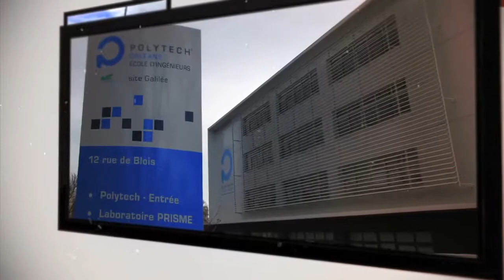Présentation d'Ecosystem France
Depuis 1989, le Laboratoire français ECOSYSTEM est reconnu mondialement pour son excellence et son efficacité à fabriquer des compléments alimentaires innovants.

“Nous vivons dans un environnement artificiel. La pollution, le stress, l’alimentation industrielle génèrent des déséquilibres qui peuvent entraîner de nombreuses perturbations. Utilisés régulièrement, les produits ECOSYSTEM vont vous aider à retrouver naturellement équilibre et vitalité.

Les produits ECOSYSTEM sont réalisés à partir de matières premières naturelles soigneusement sélectionnées. Nos recherches ont permis de créer une gamme unique et sans équivalent sur le marché.”

Frédéric POTTECHER
Créateur d’ECOSYSTEM